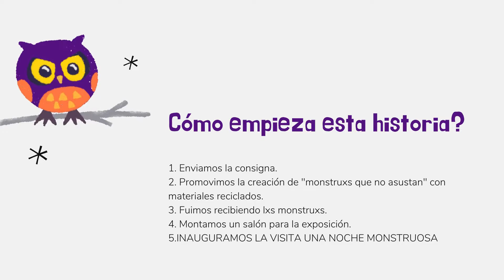EXPO MONSTRUOSA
Este año 2021 trabajamos sobre los miedos. Realizamos varias actividades, para saber a qué le tienen miedo las infancias. Realizamos un programa radial dónde se escuchan sus voces. Además les propusimos realizar un monstrux que no asuste. Como cierre se realiza una exposición Monstruosa. Inauguración con infancias de edad escolar. La muestra se visitara durante dos semana en nuestro centro. Luego lxs monstruxs se van de viaje a otros espacios comunitarios.